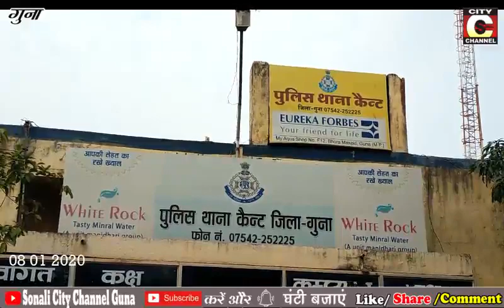08 01 2020 NEWS CITY CHANNEL GUNA